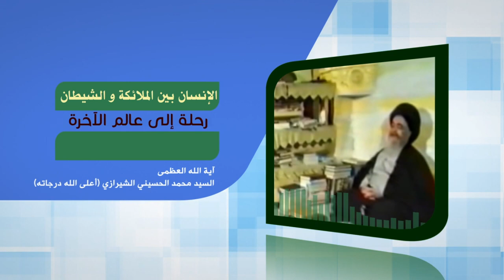رحلة في آفاق الحياة - الإنسان بين الملائكة والشيطان - آية الله العظمى السيد محمد الشيرازي رحمه الله